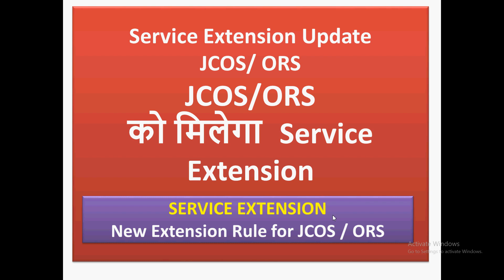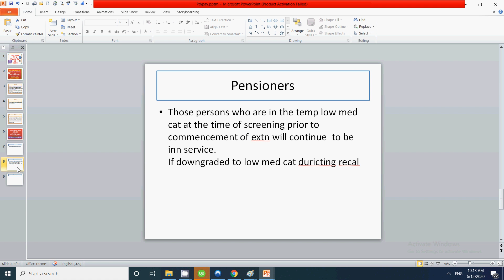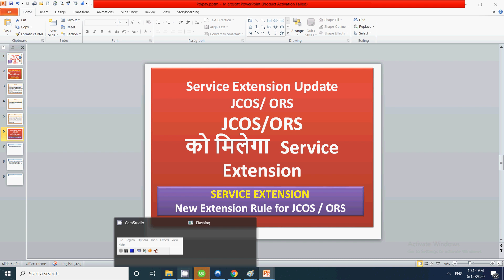JCOS/ ORS Service Extension Update | Jcos/ ORS को मिलेगा Service Extension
In this video for service extension for jcos and ors for i have  discussed latest updates for service extension.